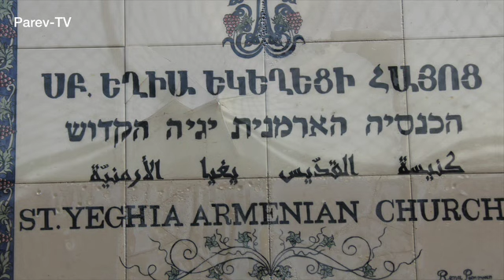Armenian Cultural Tour of the Holy Land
This video is about Armenian Cultural Tour of th Holy Land